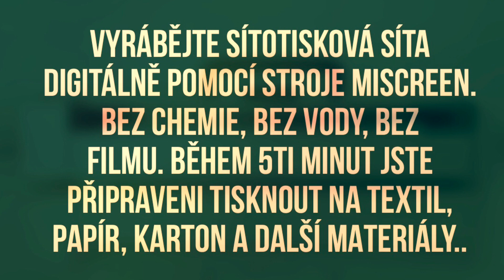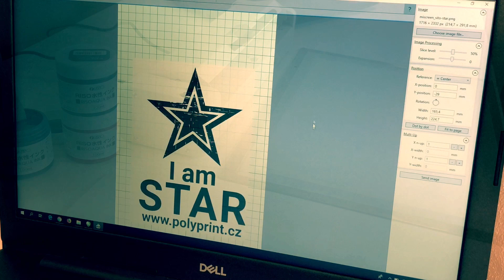MiScreen - digitální sítotisková síta /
Konečně cenově dostupné řešení pro výrobu sítotiskových sít digitálně. Zařízení MiScreen umožňuje precizní expozici grafiky na síto do tiskového formátu A4. Ideální pro potisk textilu, kartonu, papíru, apod. Připravíte grafiku, odešlete do stroje, vložíte rám se síťovinou a hotovo! Řešení je plně kompatibilní s běžnými sítotiskovými karusely a sítotiskovými stoly.